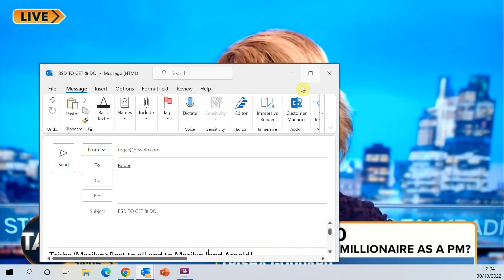If as Rishi you've more houses than the King, do you understand not being able to pay your mortgage?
Trisha Goddard 29th October 2022

Trisha talks to Marilyn Devonish and Roger Gewolb about wealthy people and politicians in "The Westminster Bubble" and whether or not they are in touch with the British public.